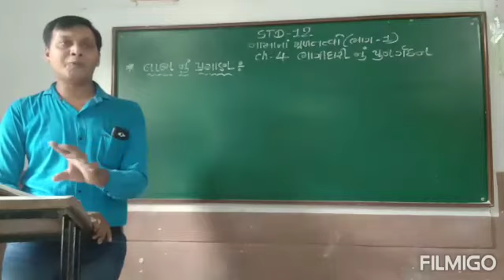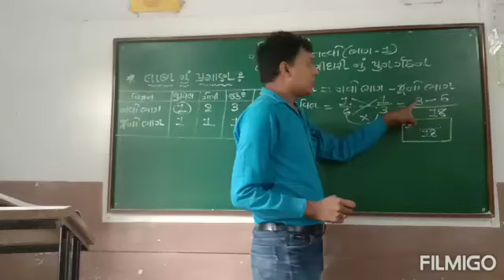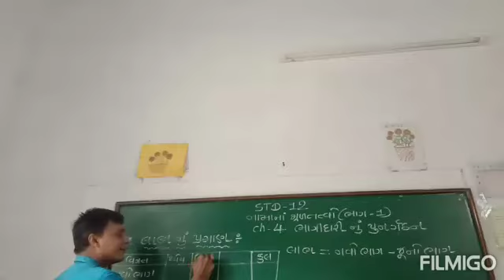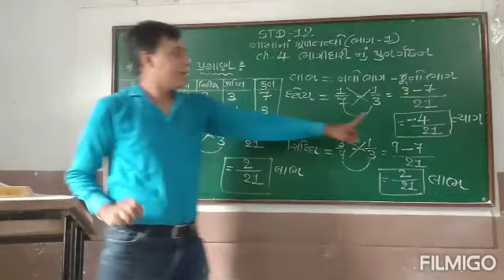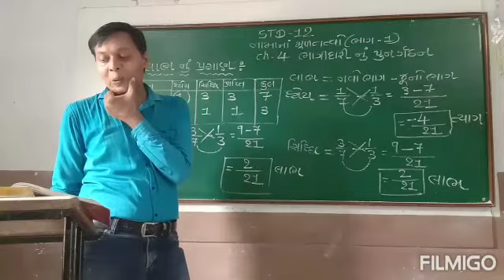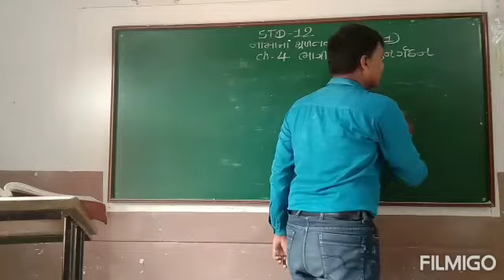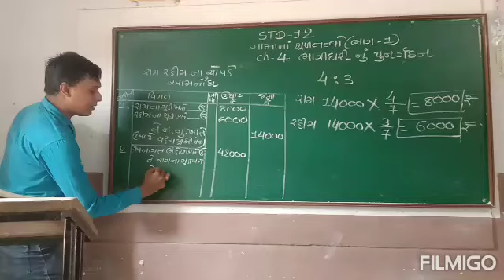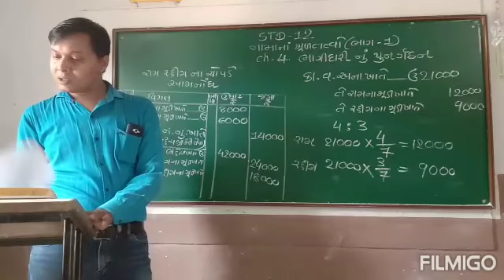Std:12, Sub: નામનાં મુળતત્વો, ch-4, ભાગીદારી નું પુનર્ગઠન, part-2